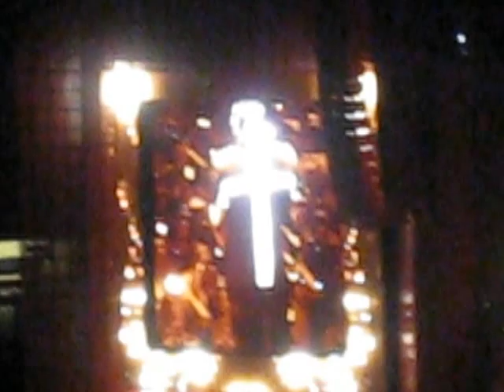JT New York, New York/ Jay-Z & Alicia Keys Empire State of Mind LIVE Yankee Stadium JUly 19 2013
7/20/13 Legends Of Summer Tour NYC!
Audio is on point, sorry the video is a bit shaky/ grainy. Did the best I could from section 418 lol.